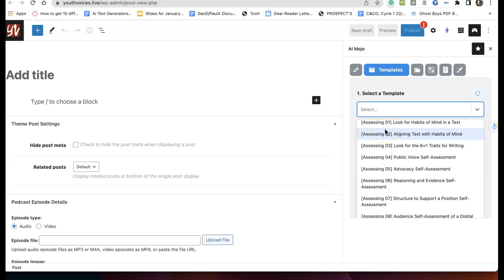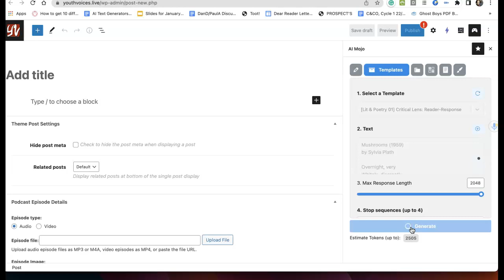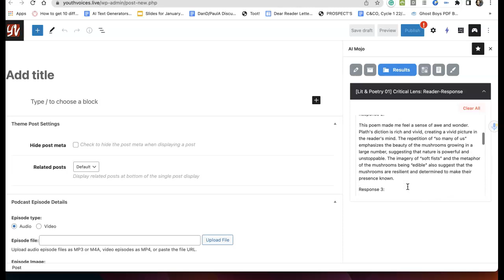AI Does Lenses - Reader-Response on "Mushrooms" by Sylvia Plath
1. Edit a Discussion Post or create a new one.

2. Open AI Mojo in the top right corner of the edit page.
It looks like a game controller. Image showing where the AI Mojo Icon is.
It looks like a game controller.

3. Open the Templates tab.
4. In the drop-down box, select the template Lit & Poetry 01.
5. Add all of your text from the left side to the text box.
6. Hit the Generate button.
7. Try it again with the same template and text. You might get better results.